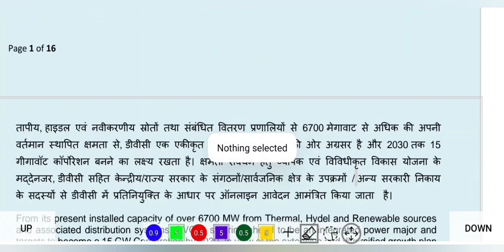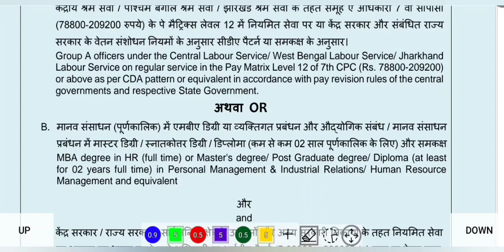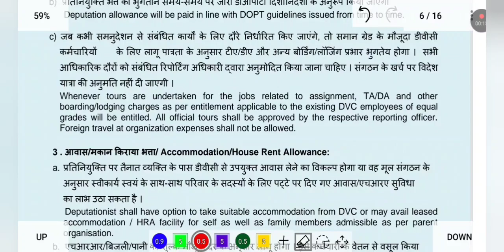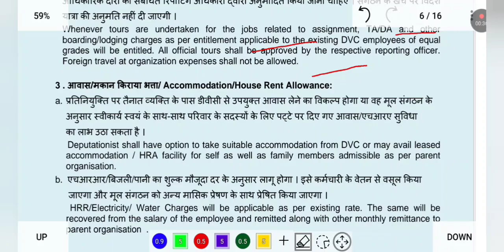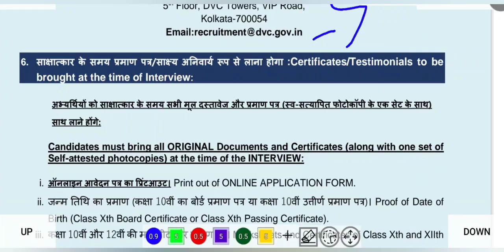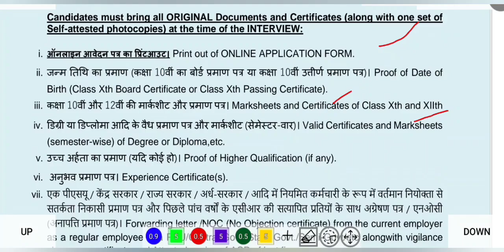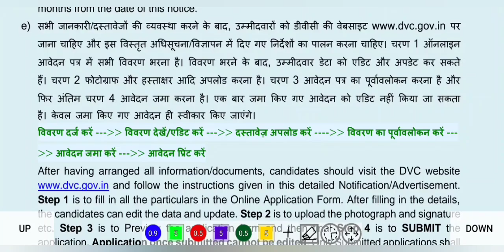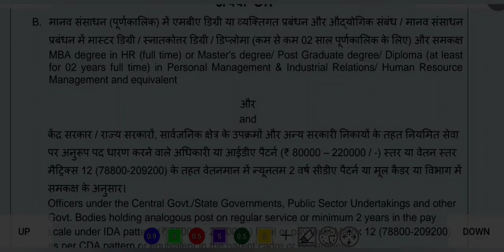🔥 DVC তে আরো নতুন নিয়োগ । DVC Job Vacancy 2024 । DVC Recruitment 2024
⭐ Overview 👇
In this video,  we have discussed about the damodar valley corporation  recruitment 2024 / dvc job vacancy 2024 / dvc recruitment 2024 /  dvc vacancy 2024 / govt job  2024 / west bengal job vacancy 2024.  After watching this video,  you will know about type of post, number of vacancies,  required qualifications and experience,  salary,  last date of application and,  how to apply etc.  ভিডিওটি দেখার পর তোমরা পদের,  শূন্যপদ সংখ্যা,  প্রয়োজনীয় যোগ্যতা ও অভিঞ্জতা,  বেতন,  শেষ তারিখ এবং কিভাবে আবেদন করবে ইত্যাদি জানতে পারবে।

1 Like = 💯 Motivation for us.

🙏Wish You All Good Luck for Job 🙏